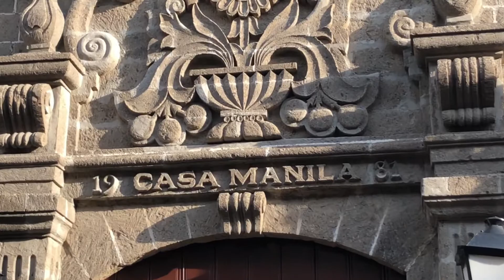VLOG - bambike in Intramuros, happy 1st month, what to do in Manila